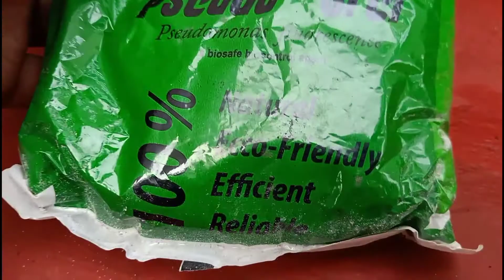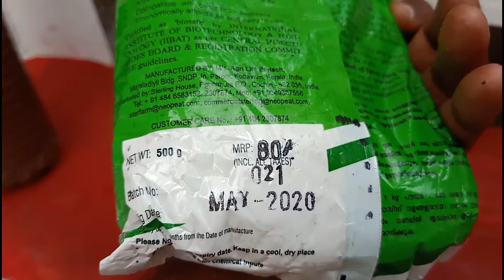നിങ്ങളുടെ കൃഷി പരാജയത്തിലാണോ കൃഷിക്കും വേണം ടൈംടേബിൾ. Tips for improving terrace garden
നിങ്ങളുടെ കൃഷി പരാജയത്തിലാണോ
കൃഷിക്കും വേണം ടൈംടേബിൾ
Tips for improving terrace garden